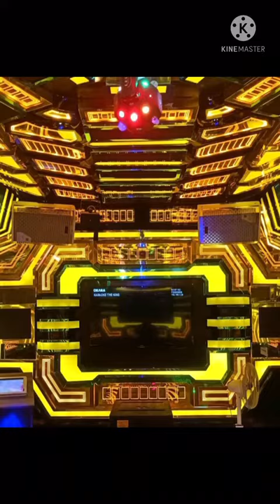SP LT-audio mang thương hiệu ITALY Chuyên thi công lắp đặt thiết bị karaoke kinh doanh gđ.